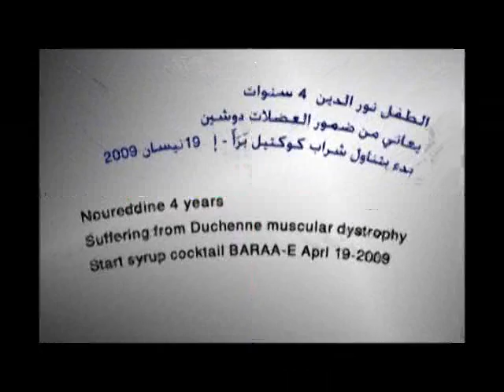1- Treating a child of muscular dystrophy - Duchenne - ضمور عضلات